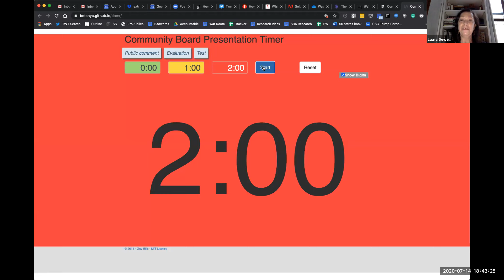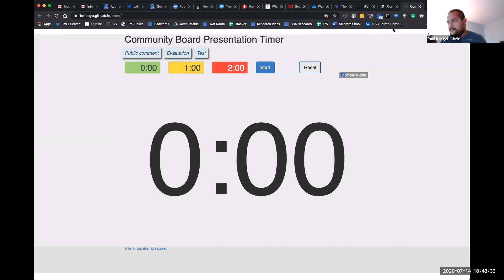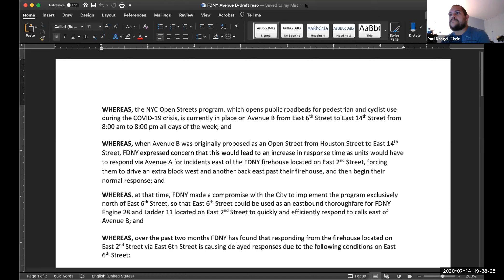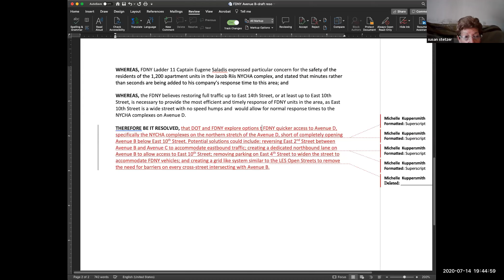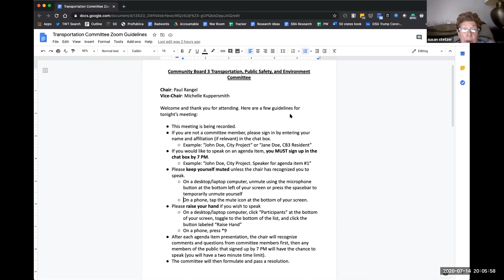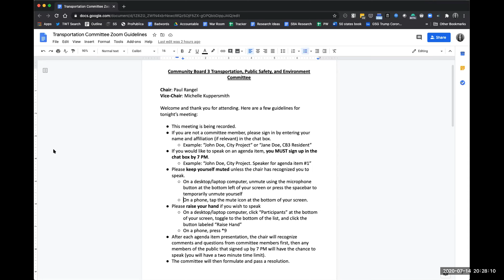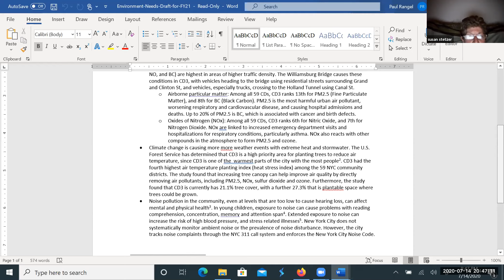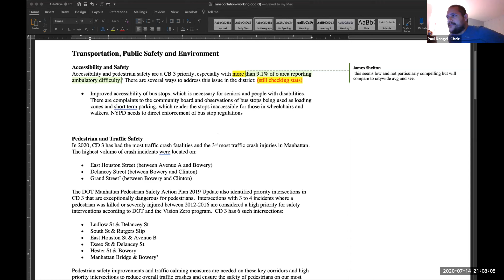CB 3 Manhattan - Transportation, Public Safety, & Environment Committee, July 14, 2020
1.    Approval of previous month's minutes
2.    FDNY:  Fire safety concerns regarding Avenue B Open Street
3.    DOT: Open Restaurants & Open Streets: Restaurants Q & A
4.    District Needs Statement
5.    Vote to adjourn